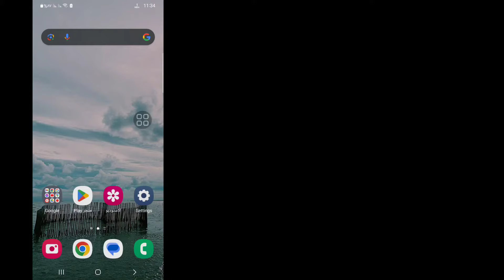كيفية إصلاح عدم ظهور التعليقات على اليوتيوب 2024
هل تريد كيفية إصلاح عدم ظهور التعليقات على اليوتيوب؟ إذا كانت الإجابة بنعم، فهذا الفيديو مناسب لك. في هذا الفيديو سأوضح لك كيفية حل مشكلة عدم ظهور التعليقات على اليوتيوب. سأعرض أفضل عملية لكيفية إصلاح عدم ظهور التعليقات على اليوتيوب. لذا استمر في مشاهدة الفيديو كاملاً دون تخطيه لمعرفة كيفية إصلاح عدم ظهور التعليقات على اليوتيوب .

      استفسارك حول كيفية إصلاح عدم ظهور التعليقات على اليوتيوب:
      كيفية حل مشكلة عدم ظهور تعليقات اليوتيوب.
      تعليقات اليوتيوب لا تظهر.
      كيفية حل مشكلة عدم ظهور التعليقات في اليوتيوب.
      تعليقات اليوتيوب لا يتم تحميلها.
      يوتيوب فيديو تعليق لا يظهر.
      تعليقات اليوتيوب لا تظهر على فيديوهاتي.